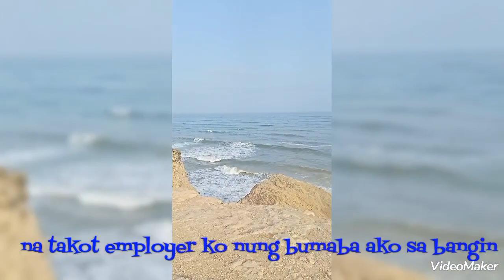SEA VITAMINE😅GALA KAHIT WALANG PERA😂😂@TAQA SALALAH🥰